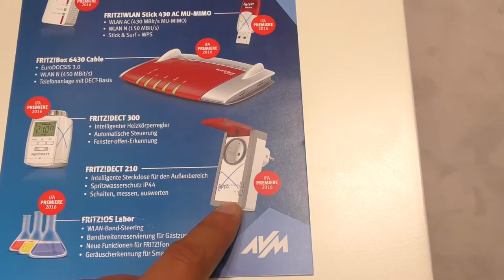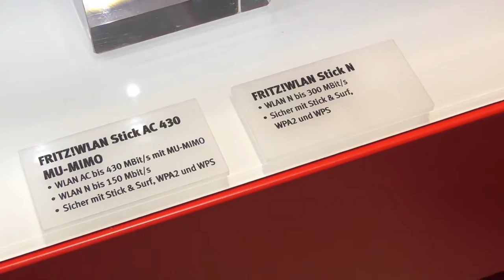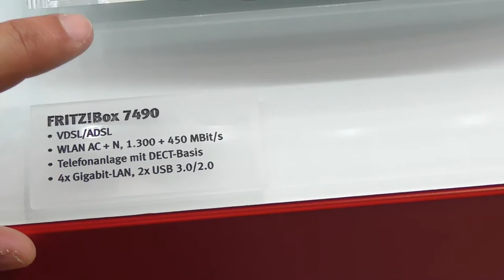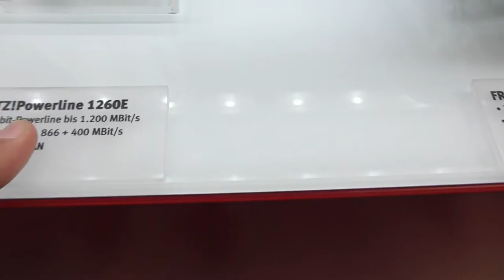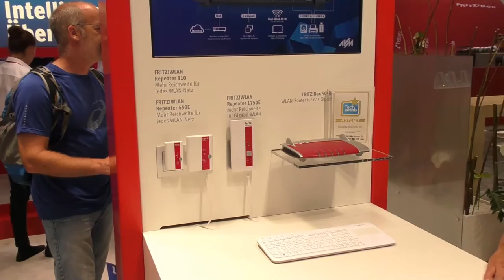AVM a IFA Berlino 2016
Novità dal brand tedesco all'IFA di Berlino 2016